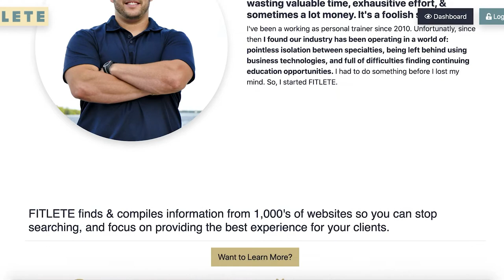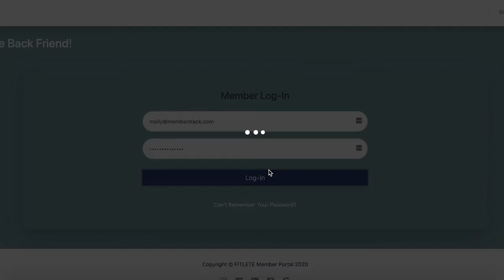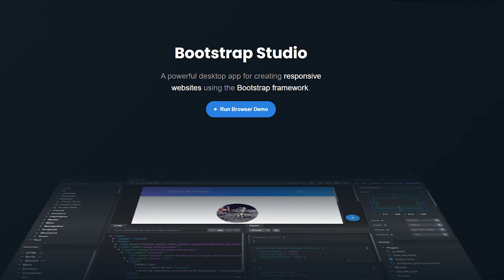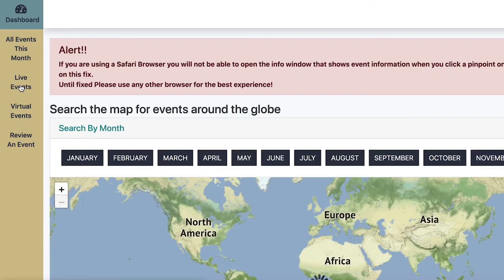Memberstack showcase - Fitlete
Explore real web applications and online businesses powered by Memberstack!

In this showcase, we meet the founder behind Fitlete - A fitness platform that finds & compiles information from 1,000's of websites so you can stop searching, and focus on providing the best experience for your clients.